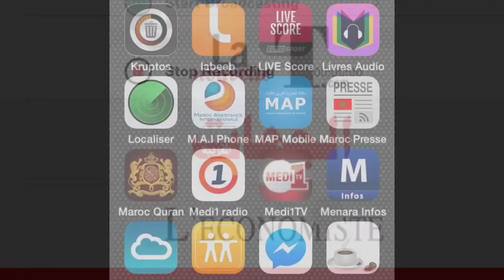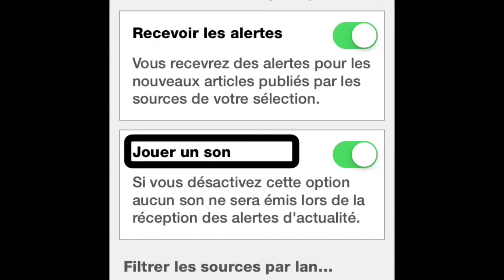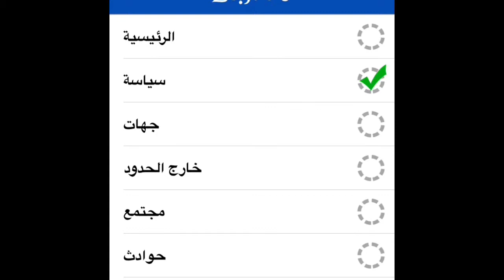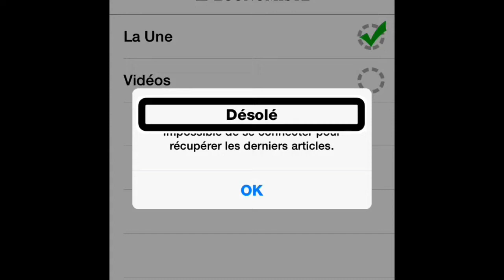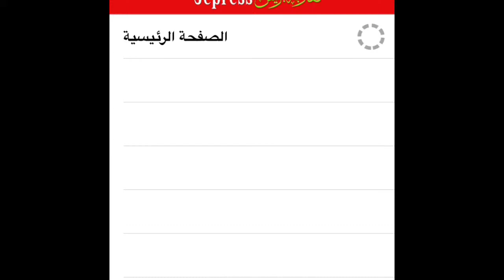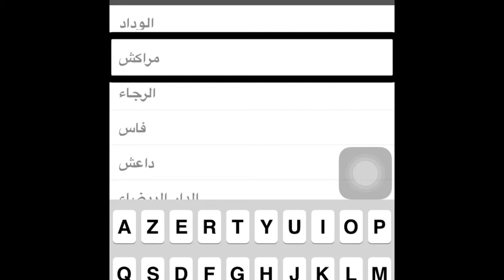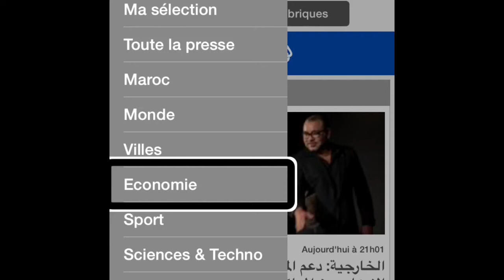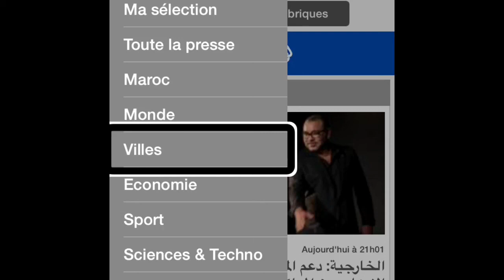maroc presse, الصحف الوطنية بين يديك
الصحف الوطنية بين يديك من خلال الآيفون